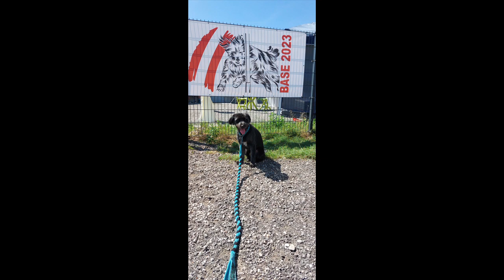Zoom @ B.A.S.E. 2023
Disney von der Happy-Horse-Farm at B.A.S.E. (Berger Agility Sommer Event)